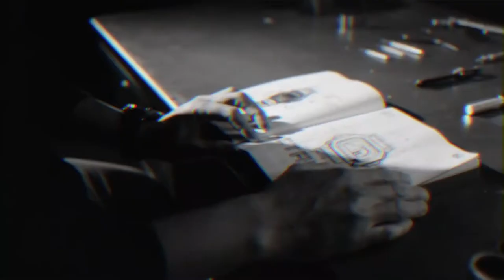G SHOCK -Master of Metal - FULL METAL Collection l Jura Watches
Discover the FULL METAL Collection today at Jura Watches!